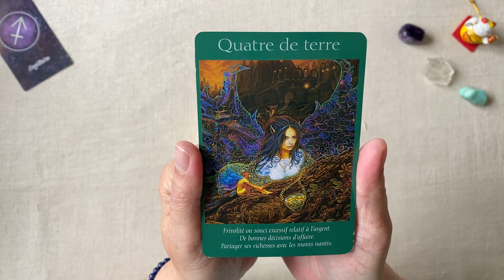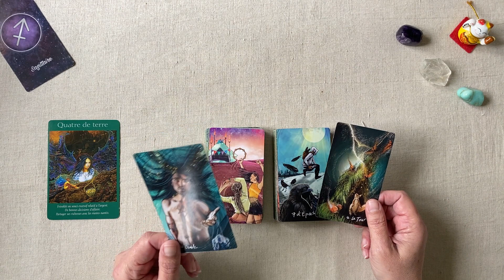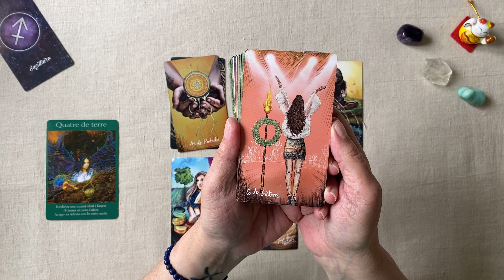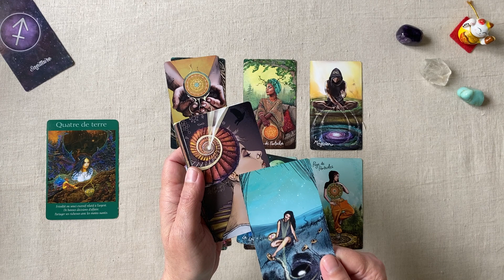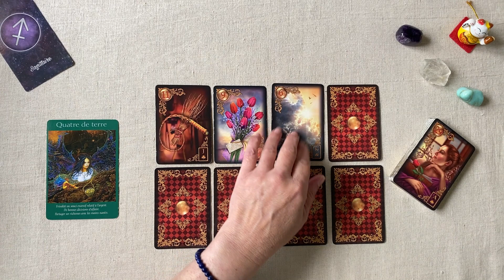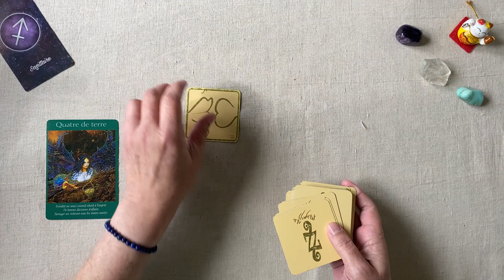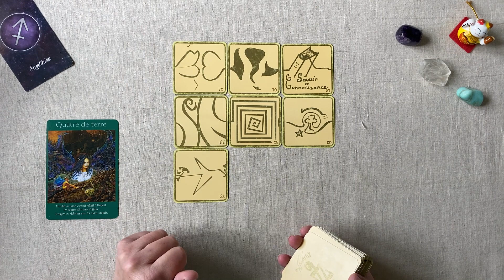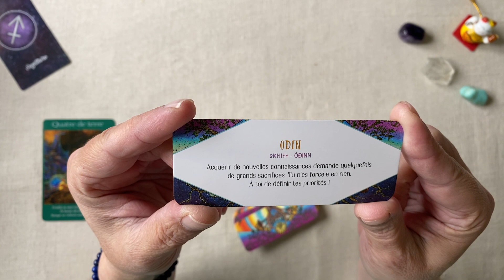SAGITTAIRE SEMAINE DU 27 MARS AU 02 AVRIL 2023 GUDANCE HOROSCOPE FAMILLE TRAVAIL FINANCES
Horoscope pour le signe astrologique sagittaire  - Guidance intuitive  pour la semaine du 27 mars au 02 avril  2023 FAMILLE - TRAVAIL - FINANCES

Jeux utilisés :
- La voyance cash de Joe